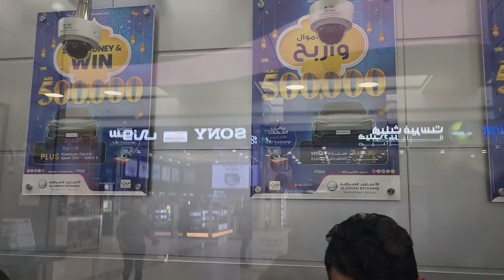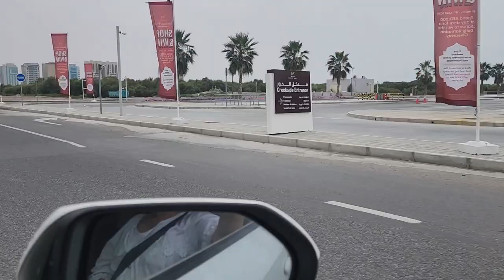last day in Dubai.see u all in india